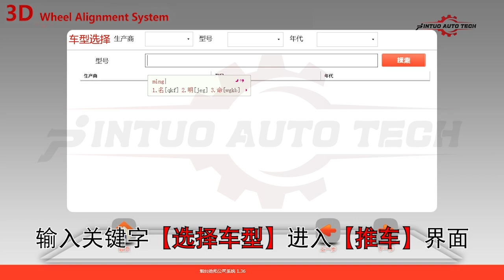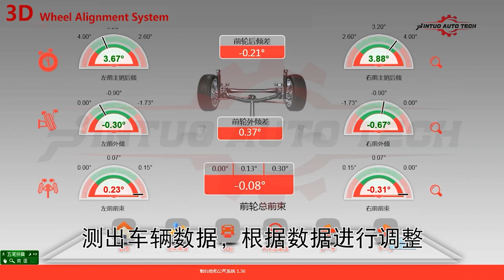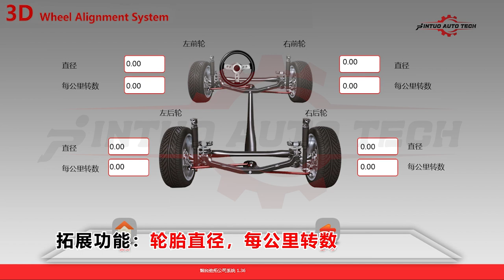wheel alignment factory in china